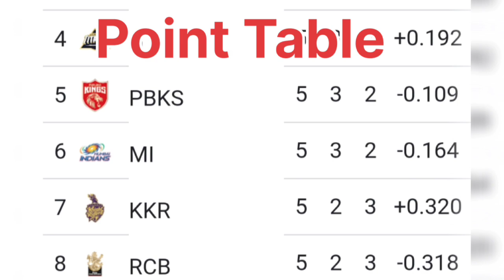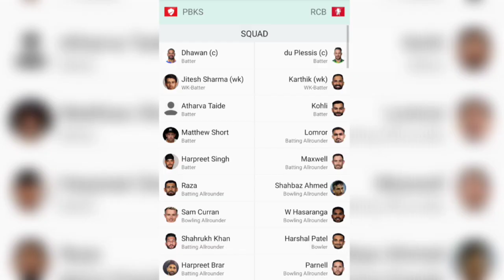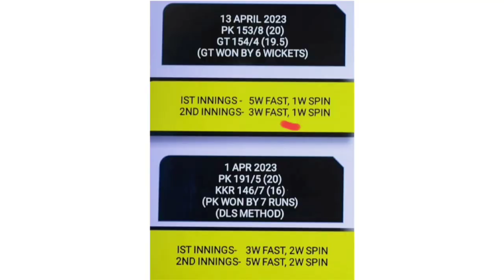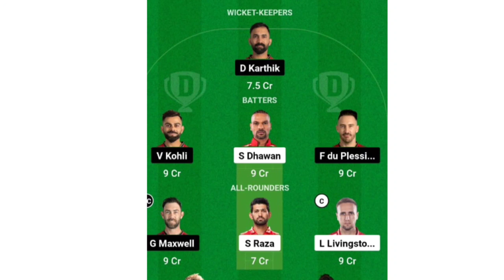IPL 2023 Match 27: PBKS vs RCB who will win today's match | Match prediction#earnmoneyonline#ipl2023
Welcome to the Mking sports
Match preview and Fantasy Tips of PBKS vs RCB Dream11 match and PBKS vs RCB Dream11 match.
You will get full preview and winning analysis of  PBKS vs RCB Fantasy match so that you can win big on the fantasy sites like  Myfab11, Batball11, Gamezy, Fantasy Dangal, Playerzpot and other fantasy Sites. By the analysis You can make your Punjab vs Bangalore Dream11 team.

pbks vs rcb ipl
bangalore vs punjab dream11
punjab vs bangalore dream11
bangalore vs punjab
punjab vs bangalore
dream11 today
Dream11
dream11 prediction

1. We do not promote any gambling game and not liable for any profit or loss which may arrise from this app. Dream11 is a game of "skill".
2. The relevant law in India is absolutely clear that, unlike games of 'chance", games which substantially require a player to apply his skill are absolutely legal.
3. All games hosted by Dream11 are carefully designed and the jurisdiction of prize winners is strictly monitored to ensure legal compliance with relevant laws currently in force in India.
4. If you are accessing this site from Andhra Pradesh, Assam, Orissa, Telangana, Sikkim, Karnataka or Nagaland, we hope you will enjoy our practice contests.
5. However, the law in these seven states is unclear on playing games of skill for cash prizes. You are therefore prohibited from playing cash contests on Dream11 from any of these seven states.
6. Any kind of winning proof and success stories put on Telegram and YouTube is solely for marketing purpose.
7. This analysis is based on my Understanding, knowledge and instinct .While selecting your team, consider the points mentioned and make your own decision.
9. This information Based on stats, Prediction and Information, I am do not forcing anyone to play with my team and I am not responsible for any loss of your asset or investment
10. This game involves an element of financial risk and may be addictive. Please play responsibly and at your own risk.
11. Hate speech, shaming others, bullying or harassment, threats are not allowed.
12. We do not guarantee any kind of winning prize hence any kind of investment is non-refundable.
13. Sharing any data from the user end will be at their own risk, Mking sports Team  and his Predictive Analysis team will not be responsible for the same.
14. Predictive Analysis is strictly for 18years and above